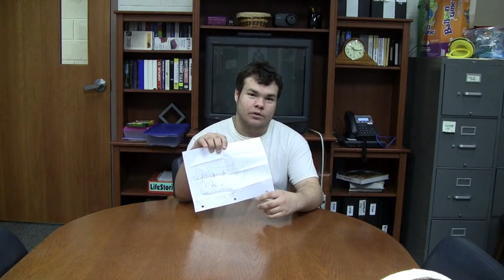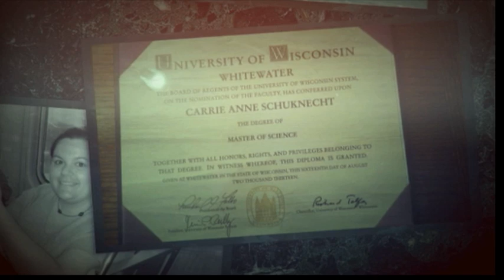Remembering Carrie Schuknecht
DDHS Business Education Teacher Carrie Schuknecht passed away unexpectedly on Wednesday, Sept. 3. She started teaching in the district in 2011 after working in the private sector. Schuknecht was also a DDHS Class of 1992 alumna. She is survived by her husband, their two children, many other relatives and her family at DDHS.